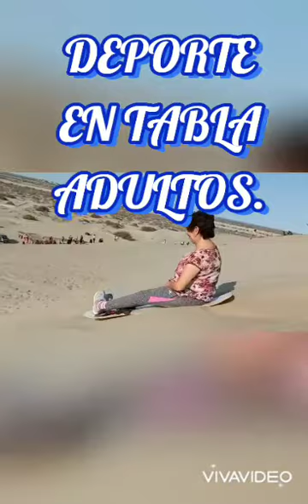MÉDANO DE SECHURA.